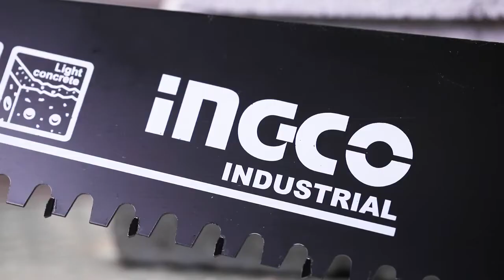INGCO Light Concrete Saw HCBS016001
INGCO Light Concrete Saw HCBS016001 Specification:-
Size:24"/600mm
Material：65MN
17T（Tungsten steel tooth ）
For cutting cellular concrete/Autoclaved Fly Ash Brick /gypsum board/ice Block
Heat treatment teeth
Surface Electrophoretic paint Treatment
Two color soft handle
Packed by paper card